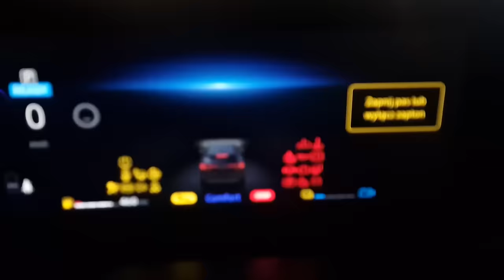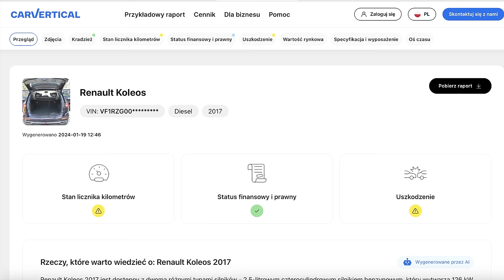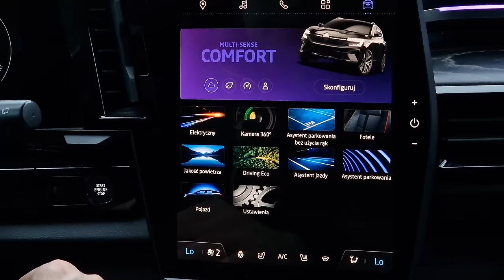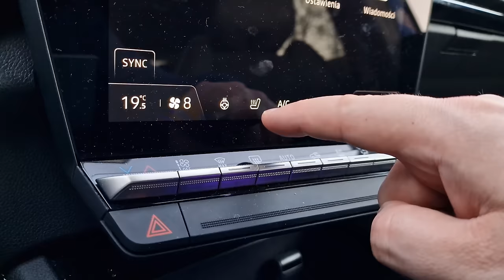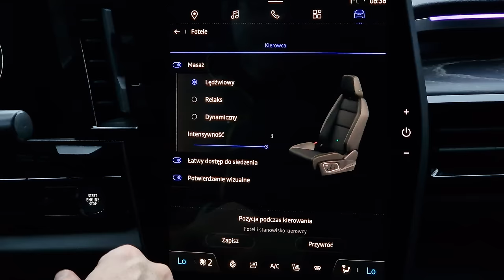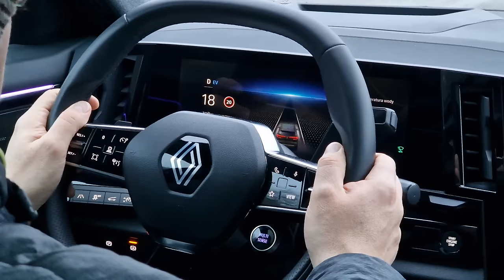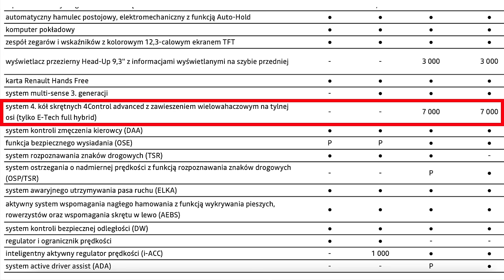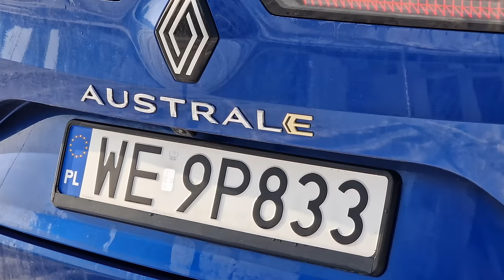Renault Austral E-Tech 2024 TEST pl | Mniej znaczy więcej?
Bohater odcinka: Renault Austral E-Tech full hybrid 200

9 miesięcy temu prezentowałem Renault Austral, który był nowym modelem na rynku i dostępny był tylko w wersji 140 lub 160 konnej, z miękką hybrydą. I powiedziałem wtedy, że jest to jedno z najlepszych Renault ostatnich lat. Dziś na testy przyjechała już pełna hybryda, o większej mocy, pytanie tylko, czy na pewno to lepszy wybór?

Spis treści:
0:00 - 1:17 Wstęp
1:18 - 2:07 carVertical
2:08 - 3:17 Dane techniczne
3:18 - 4:14 Bagażnik, kanapa
4:15 - 6:05 Wnętrze, multimedia, obsługa
6:06 - 6:30 Fotele
6:31 - 7:01 Pływająca konsola
7:02 - 10:20 Hybryda, spalanie, skrzynia
10:21 - 10:40 Wyciszenie
10:41 - 11:05 Światła
11:06 - 12:03 Zawieszenie
12:04 - 13:45 4Control
13:46 - 14:19 Audio, dostęp bezkluczykowy
14:20 - 15:04 Cennik
15:06 - 17:11 Podsumowanie

Rywal: Nissan Qashqai
Samochód do testu użyczyło Renault Polska.